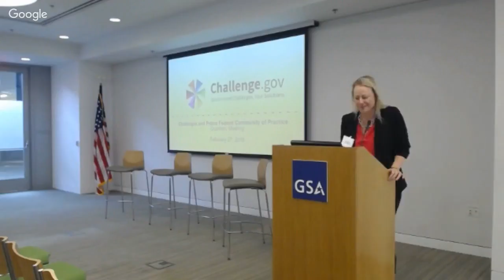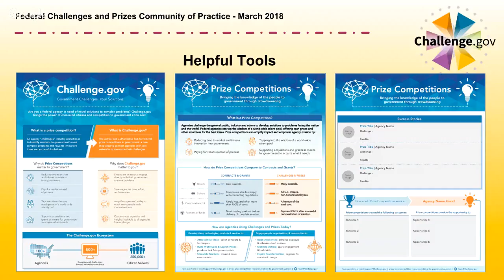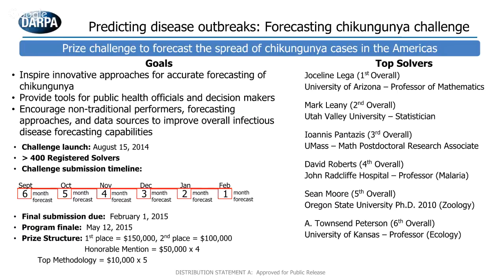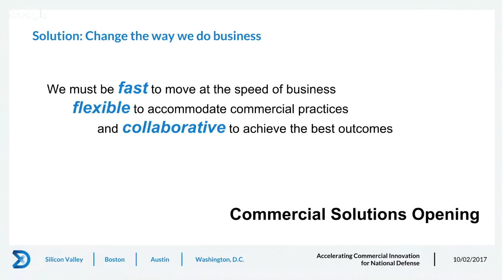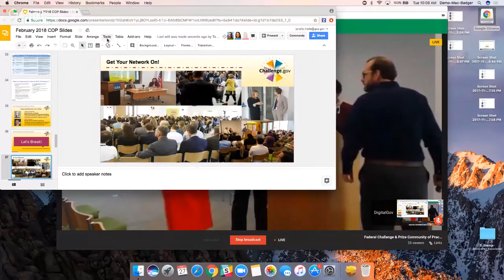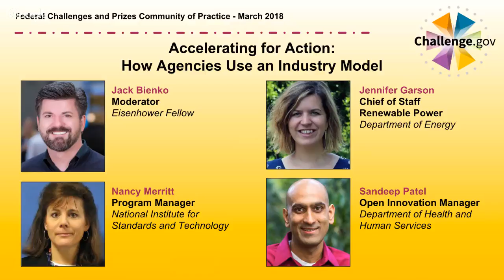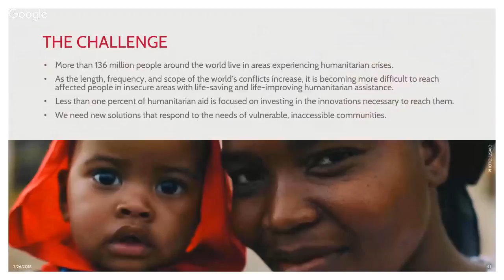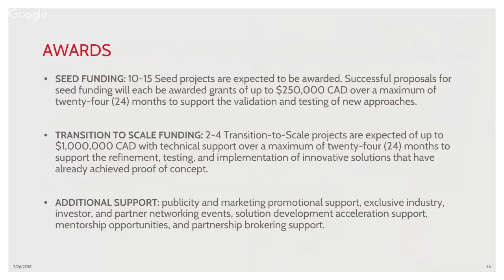Federal Challenge & Prize Community of Practice Quarterly Meeting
Hear from White House officials and other open innovation enthusiasts and practitioners across government. Find out how a challenge from a few years ago is paying off today in the fight against infectious disease; demystify two legal authorities that could propel your crowdsourcing concept; and see how the public is solving humanitarian needs in sessions from the Feb. 27, 2018 community of practice quarterly meeting.

The DARPA Design: From Infectious Disease to Underground Infrastructure

Using Legal Authority: Joint Venture Partnership + Other Transactions
-- Lauren Schmidt, Defense Innovation Unit Experimental (DIUx)
-- Greg Capella, Department of Commerce

Accelerating for Action: How Agencies Use this Industry Model
-- Moderator: Jack Bienko, Eisenhower Fellowship
-- Panelist: Sandeep Patel, Department of Health and Human Services
-- Panelist: Jennifer Garson, Department of Energy
-- Panelist: Nancy Merritt, National Institute of Standards & Technology

Helping Hands: Spotlight on Humanitarian Efforts
-- Lorin Kavanaugh-Ulku, U.S. Agency for International Development